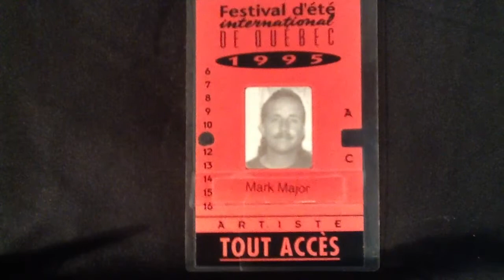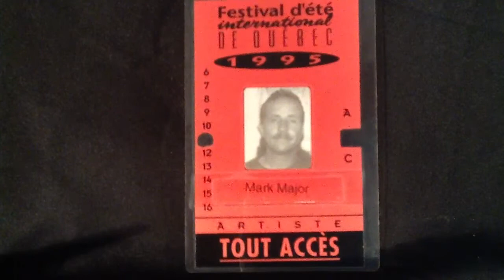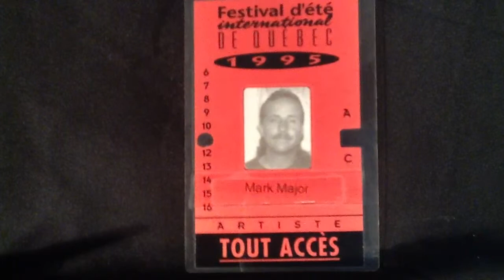"CRIED HER EYES OUT" by Mark F Major 7/13